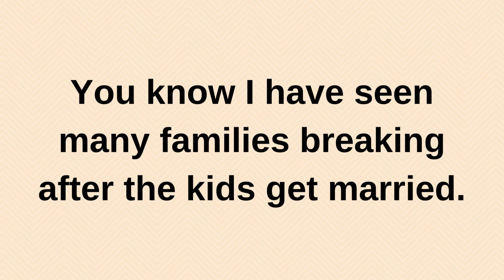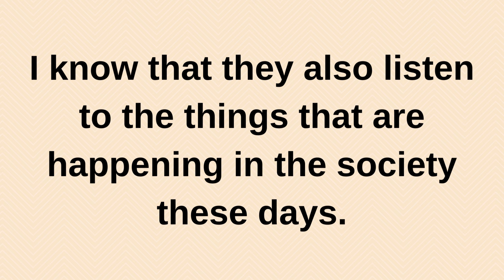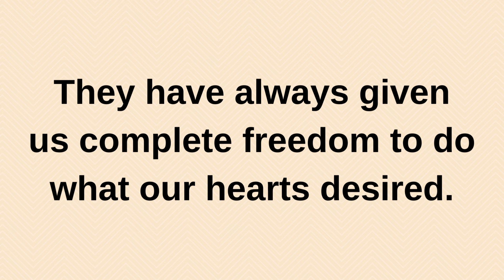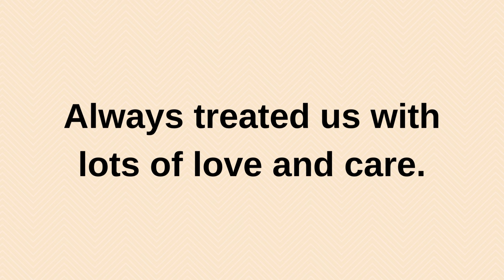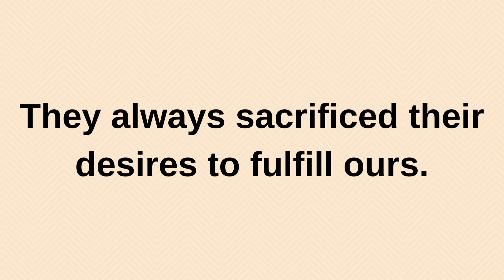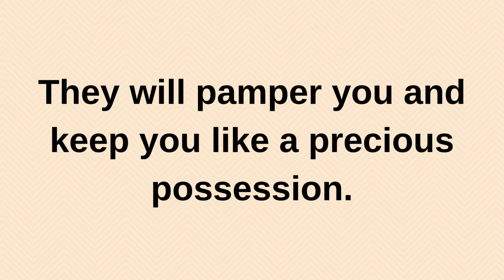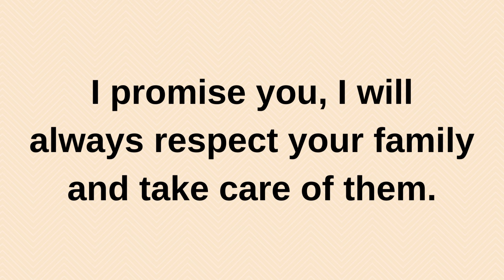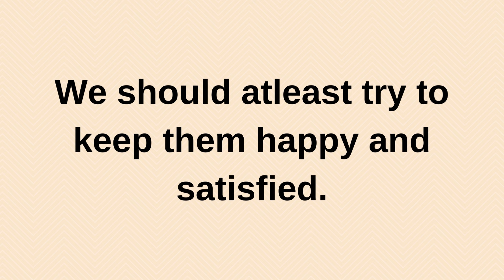I have a very important request after we marry... current thoughts and feelings heartfelt messages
I have a very important request after we marry. current | current thoughts and feelings • love messages | heartfelt messages
twinflames reading
Twinflames reading
Twinflames messages

love confessions
crush confessions
love proposal
i love you
love messages
short video
shorts video
reels video
soulmate
twinflame
crush
boyfriend
girlfriend
wife
husband
tarot
tarot reading
love reading
current feelings of your crush
current feeling
unki current feelings today
twin flame
soulmate
dm
masculine